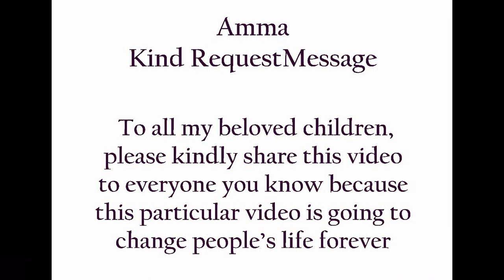Sri Prapanja Samudra Weekly Educational Series - Astha Deepam Dhyana Valipadu - Part 15 (Tamil)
Amma Kind Request Message

To all my beloved children,

Sri Prapanja Samudra Weekly Educational Series

Topic Covers On

1. Relationship

2. Nature

3. Health

4. Growth

5. Spiritual

6. Student Motivational